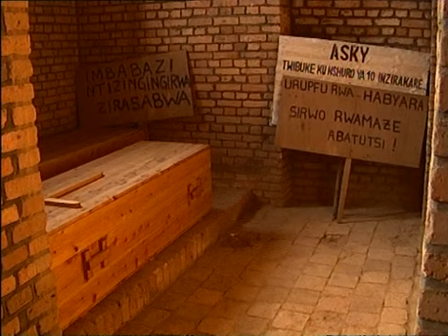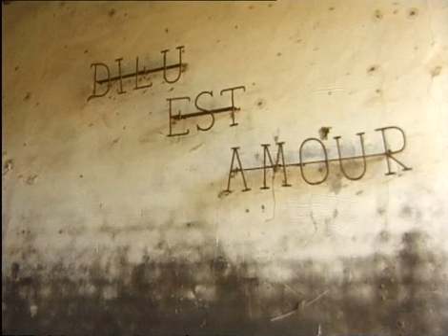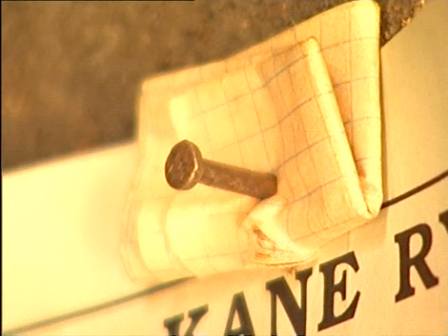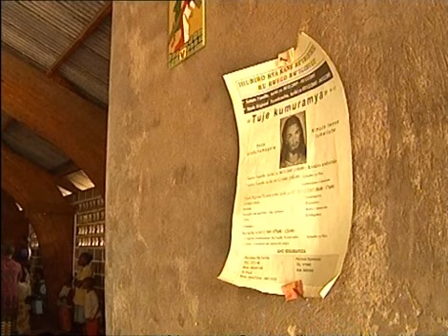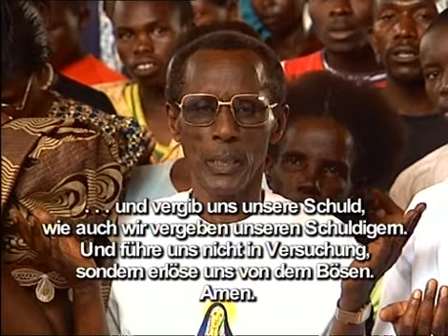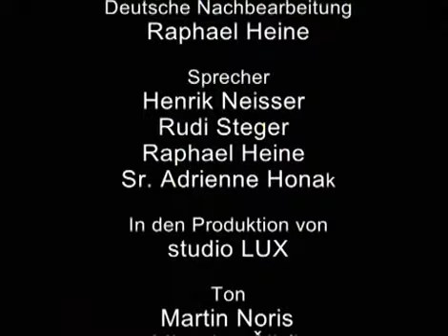Versöhnungsarbeit der Kirche in Ruanda nach dem Genozid von 1994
Doku über die seelischen Wunden nach dem Bürgerkrieg in Ruanda und die Versöhnungsarbeit der Pallottiner (2008).

Verwendungszweck: Medienapostolat